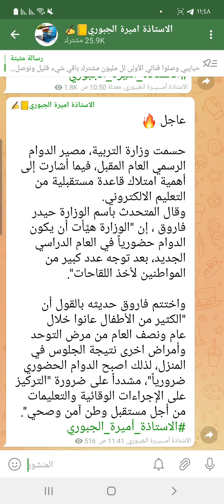عاجل 🔥 رسميا وزارة التربية تحدد العام الدراسي القادم حضوريا